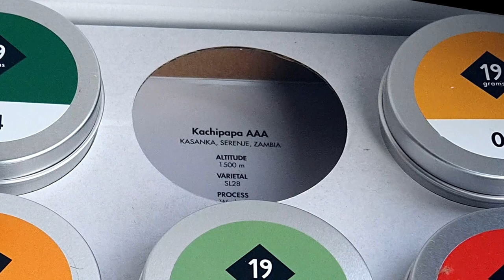Making AeroPress Coffee in Bedroom Quarantine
Relaxing video of me brewing AeroPress coffee quarantined in my bedroom!
Hope you enjoy brewing coffee with me!